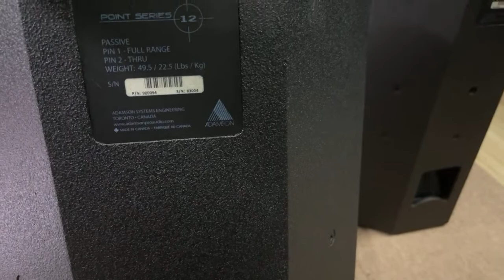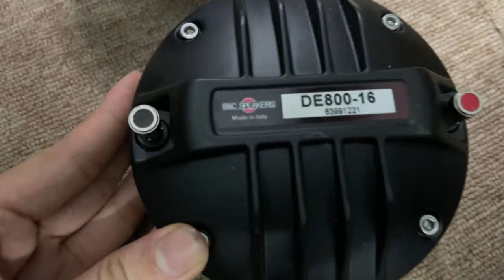ADAMSON CANADA POINT 12 lên đường ngày mai